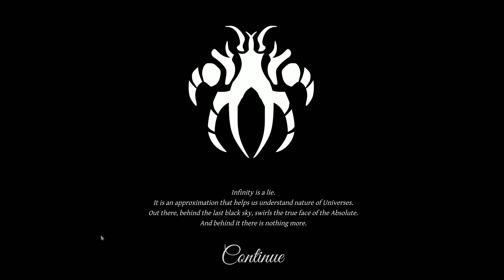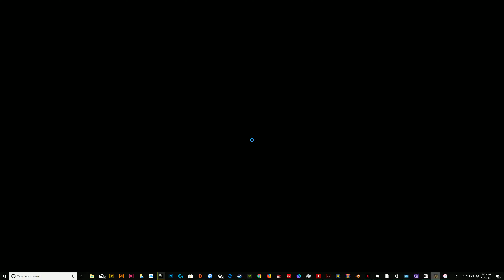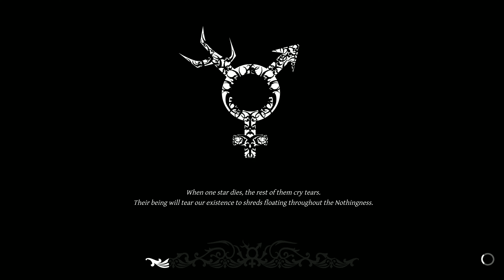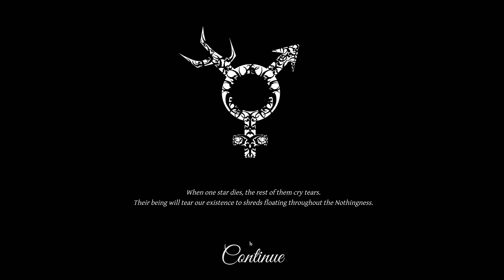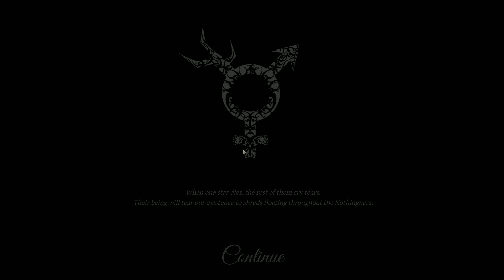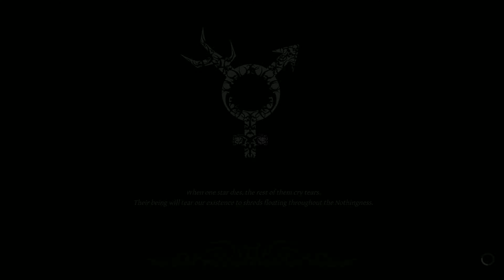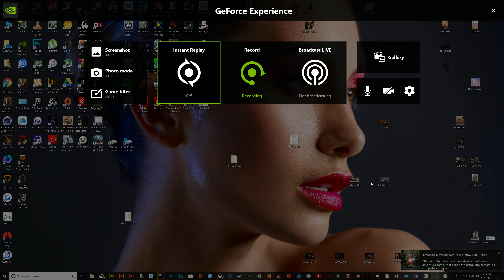Lust for Darkness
Lust for Darkness 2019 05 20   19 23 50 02